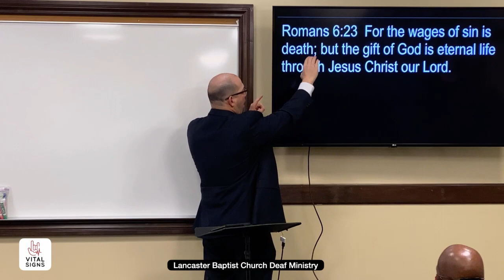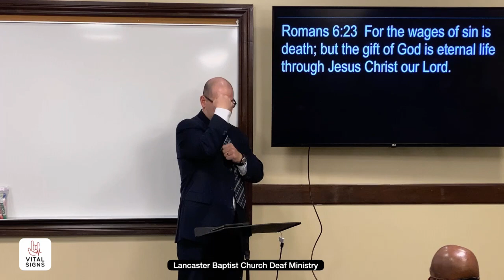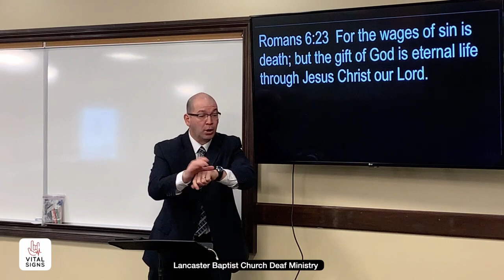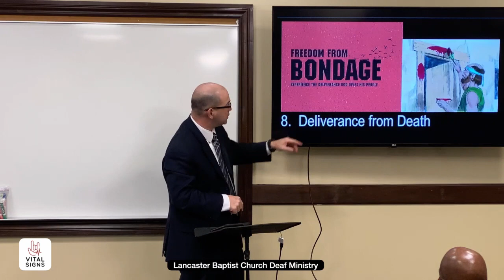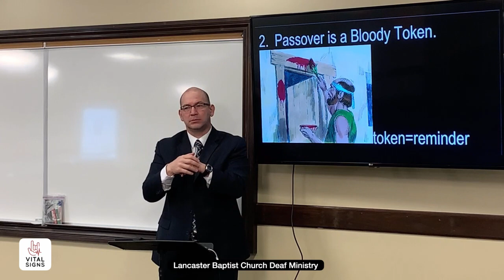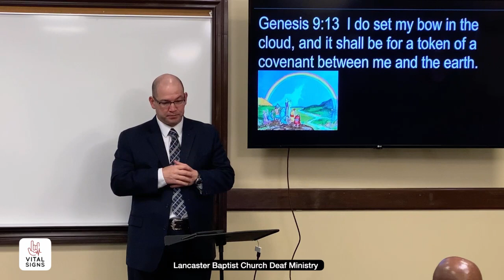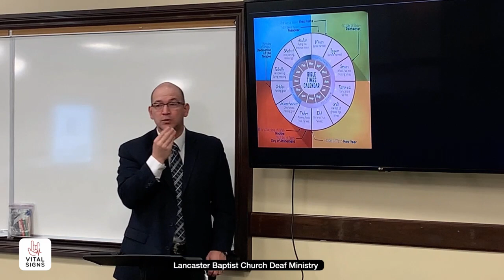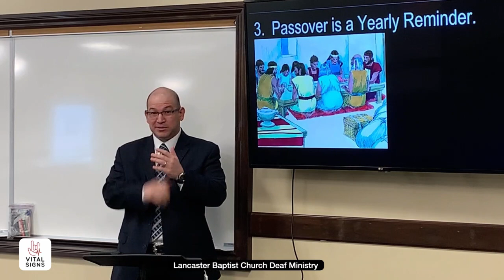Deliverance From Death |Freedom From Bondage Week 8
Deaf Class Bible Lesson 11.22.20